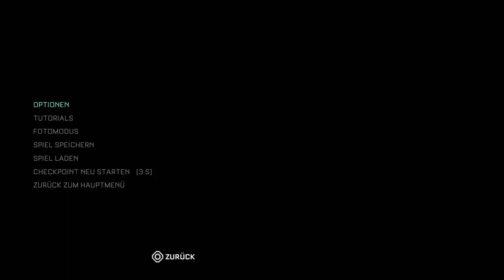The Callisto Protocol™ #17 zwei köpfiger boss kampf